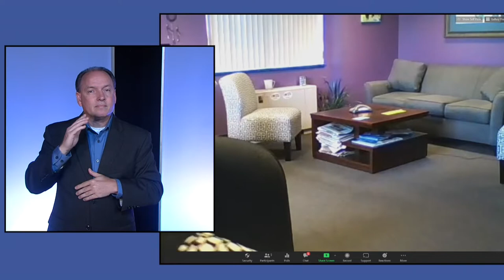June 10, 2020 news conference with Erie County Executive Kathy Dahlkemper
African-Americans now make up more than one-third of Erie County’s COVID-19 cases, a significant increase from 20 percent of the county’s cases less than a month ago.